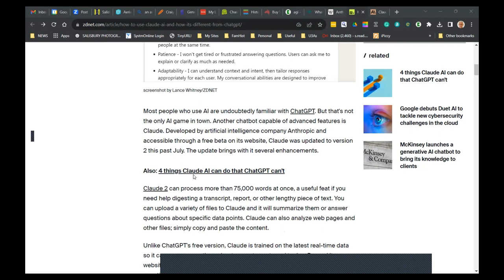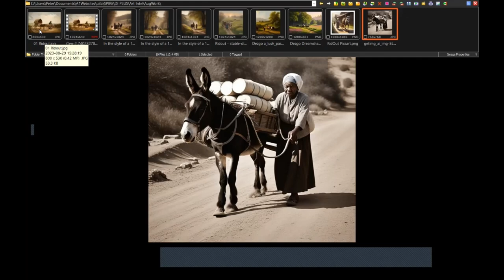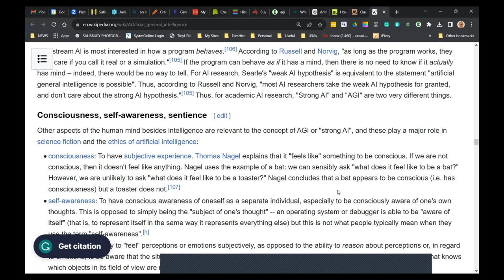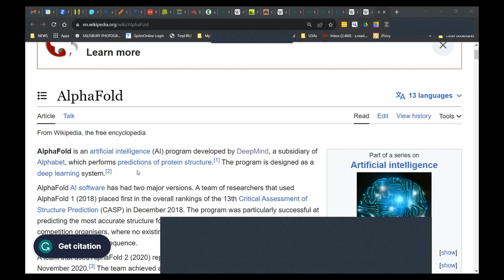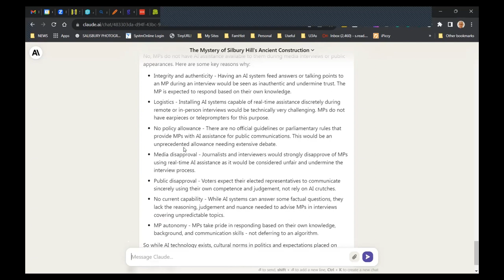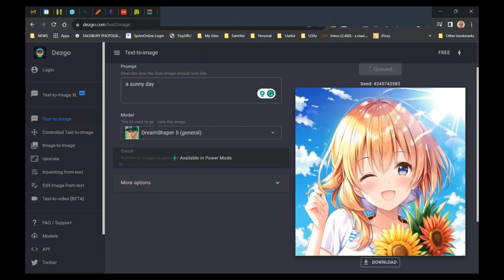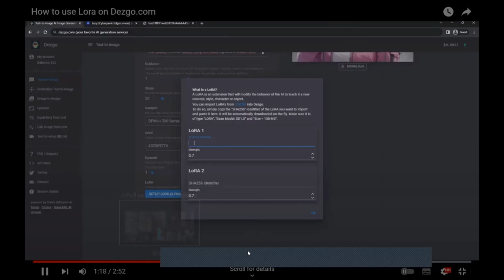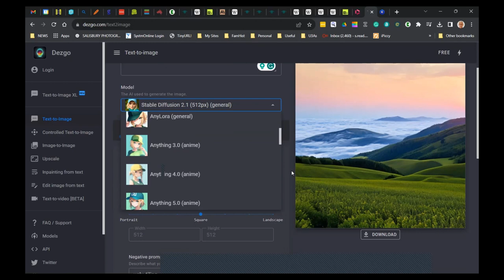DIPLUS 1 9 23 Made with Clipchamp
AGI [here the G meant General].
I have added a link to some of the research into AGI. It leads to some fascinating burrows. It shows how much this AI has changed, even since we started looking at it.
For instance, DeepMind makes some amazing apps and they are based in London as you may see on the link.
Anthropic is another new name for us all. Anthropic has constructed Claude. This is another Chat app like
Claude is different and better. Do give it a try and ditch ChatGPT.
In the talk today I showed several times when I asked Claude. Then we learnt that Claude kept up to date and could discuss current ongoing news items. So we tried that during the morning. This gave us some insights into politics
We looked further into Dezgo and discovered more aspects to this app than we anticipated and indeed more aspects than many other apps.
Here we delved into LoRA versions. LoRa is a model that Dezgo can use as do many other apps. There are many versions of LoRA and within Dezgo it is possible to choose other models from yet another site CivitAI. This seems to be the library for all these models. You may notice that many models have been added by others.

Link to a relevant and worrying TV programme called Storyville i Human